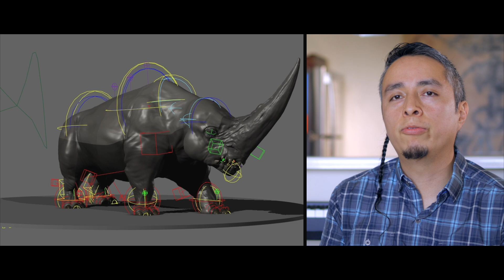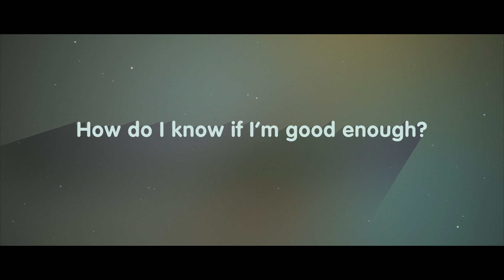Alberto on Creating New Things Everyday at ILM | Get In the Door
Join Alberto, senior VFX animator at ILM, as he discusses bringing digital puppets and art to life.

Get in the Door is an ILM & Lucasfilm employee-lead project to inspire people who are interested in careers within the entertainment industry about how to find a role that fits their interests. In this video series, entertainment professionals answer informative questions about their jobs and invite you to hear the stories of how they got in the door!